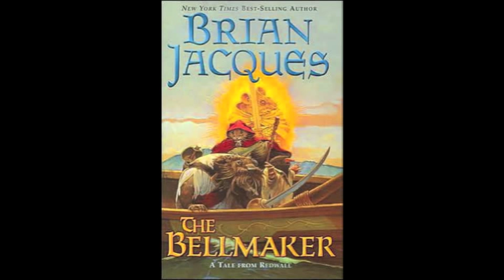Lobster and Cod - The Bellmaker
Singer: Finnbarr Galedeep

A great sea shanty from one of my favorite characters in the series. I have 10 more sea shanties and ditties by Finnbarr, Kroova and the Guosim on the way for your listening pleasure, so started getting excited!